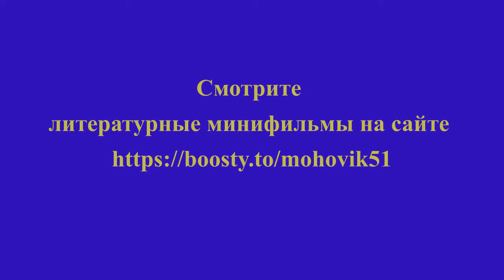Мария Павликовская-Ясножевская "Тётки". Исполняет актриса Анастасия Макарова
Наш канал представляет великую польскую поэтессу Марию Павликовскую-Ясножевскую в исполнении замечательной актрисы Анастасии Макаровой.
ТЕТКИ
Тетки будничны были, на фей непохожи.
Затрапезные, пресные, честные жены.
Ни волос золотистых, ни тоненьких ножек,
ни очей колдовских, ни ресниц изумленных.
Дом, усадьбу, семью содержали пристойно,
управляли мужьями, духи презирали,
даже в лунную ночь засыпали спокойно
в царстве пшенно-куриной стряпни и морали.
Лишь одна тетя Йола являлась как фея,
как парижская кукла и пахла фиалкой.
В птичьих перышках, легкими тюлями вея,
целовала, таясь под звездистой вуалькой.
И куда-то исчезла за вихрями следом,
в пору молний весенних, и ливня, и града...
Тетки горько рыдали — но был им неведом
вкус любви роковой и... крысиного яда.